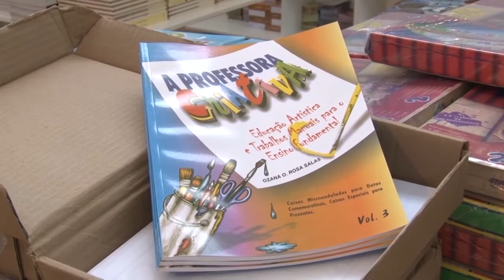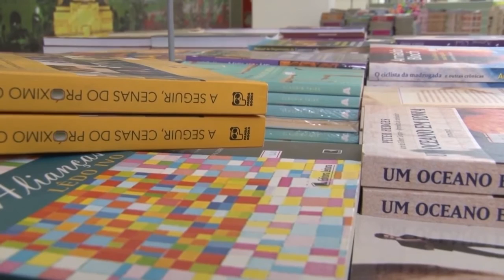FEIRA DO LIVRO NO SHOPPING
Shopping Poços de Caldas realiza feira do livro com preços bem acessíveis à população.